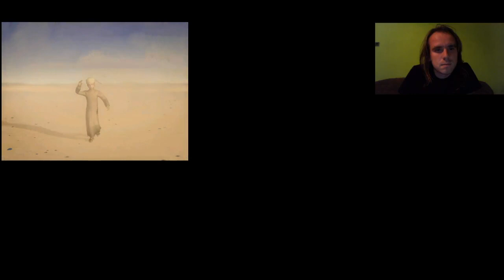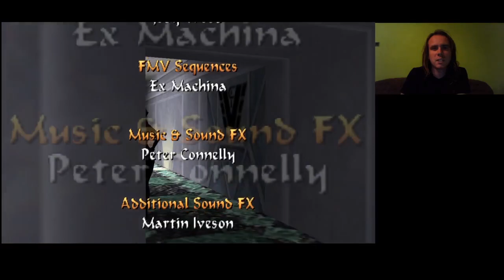LARA CROFT ÉS AZ IRIS 2. RÉSZ Tomb Raider 5 Chronicles 100% végigjátszás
Szökés az Irisszel.